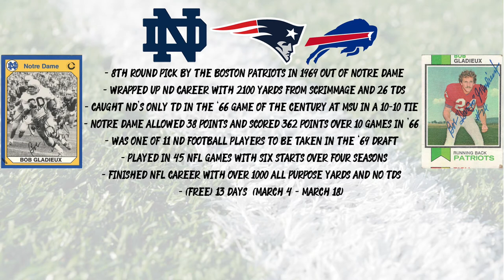TTM 159, 1 NBA & 2 NFL Returns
Dan Hampton  (Free)
Austin Carr (Free)
Bob Gladieux (Free)

I upload two TTM videos a week of mostly former and sometimes current baseball and football players. I will sometimes ask for TTM autographs from hockey and basketball players. I have also got a TTM back from People's Choice Award winner ALF. I like getting TTMs from the teams I follow, Notre Dame, Cubs and Blackhawks

I have been TTMing for over two years. I did a lot of in person autographs signings before that at baseball games, NFL training camps and at the College Football Hall of Fame.